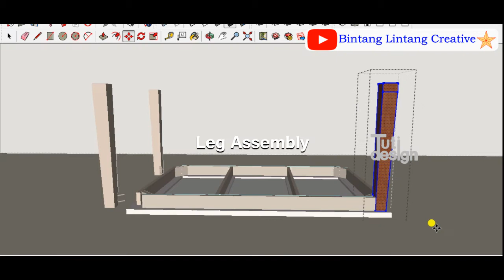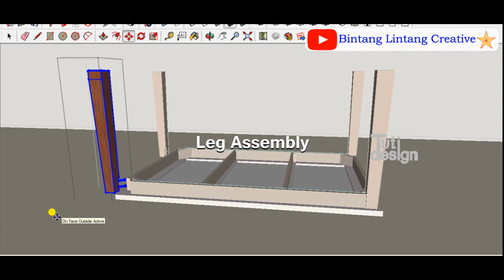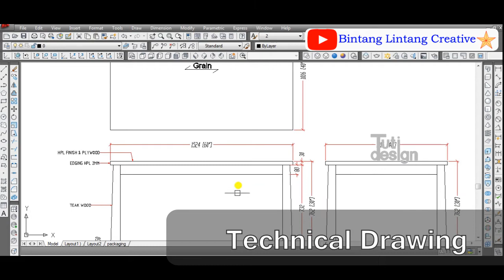Model Meja Makan Minimalis / Modern Dining Table Design / Teak and HPL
Terima kasih teman2 semuanya,

Video terkait silahkan tonton video saya sebelumnya yg berjudul:
How to Draw Dining Table Knockdown 2d 3d AutoCad klik